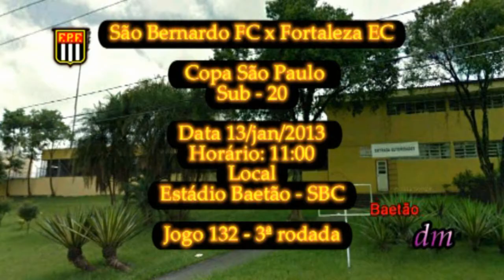Gols - Copa SP - São Bernardo FC 1 x 1 Fortaleza EC 13 01 13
Opinião: Discutindo a Regra
Após o gol marcado a equipe do Fortaleza foi quase inteira comemorar junto a torcida ficando em campo o goleiro e um jogador próximo a lateral, enquanto o time do São Bernardo dava a "nova saída", sendo a mesma anulada pelo juiz que resolveu esperar a equipe do Fortaleza se "posicionar" para então reiniciar o jogo.
Se, e somente se, qualquer jogador não pode estar fora das quatros linhas do campo por qualquer motivo sem autorização do "arbitro que segue a regra", mas que usa de condescendência quando permitir a comemoração de um gol fora do campo, não deveria o mesmo impedir o reinicio do lance caracterizado como nova saída, portanto nada contra o Fortaleza que em minha opinião foi imprudente em ter nove jogadores fora do campo de jogo, mas o juiz prejudicou o time que estava dentro de campo e como a regra diz que a partir da bola parada o jogo deve ser reiniciado, não é obrigação de se esperar o adversário se arrumar. Como também nem há impedimento, e neste caso não havia por ter um jogador de "linha" dentro do campo a frente da linha da bola, portanto o tigre poderia ter feito o seu gol de empate, ou estou errado? Em todo caso foi o que vi, certo ou errado.